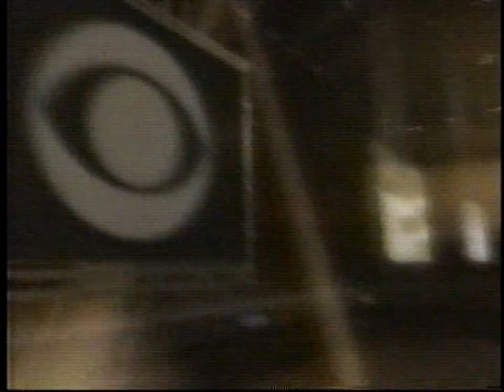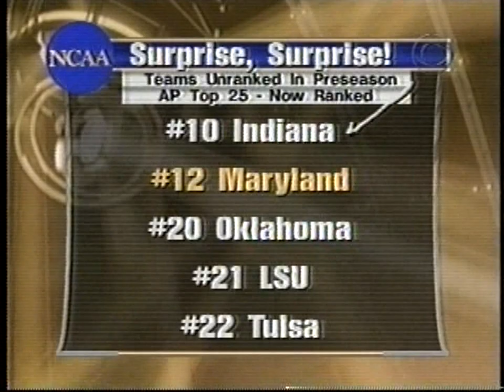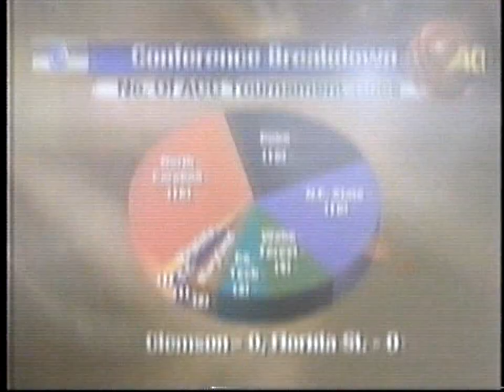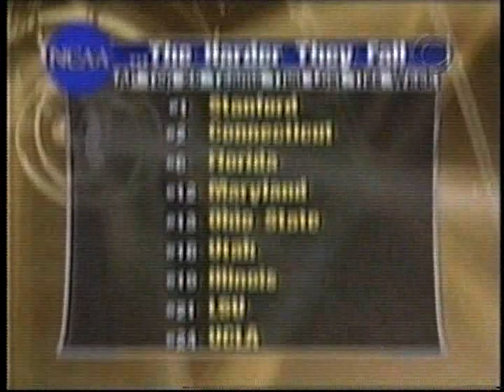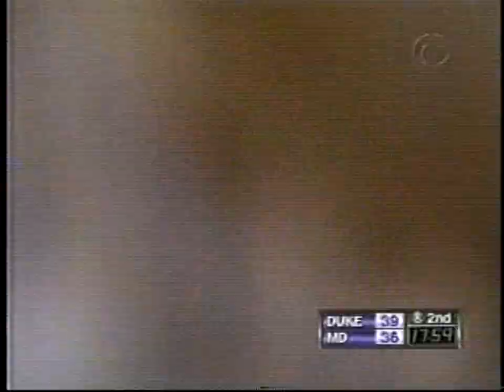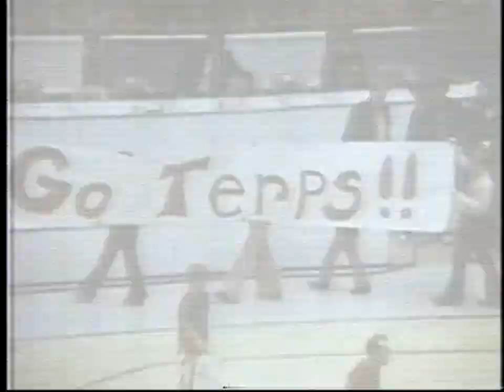2000 01 09 Duke @ Maryland